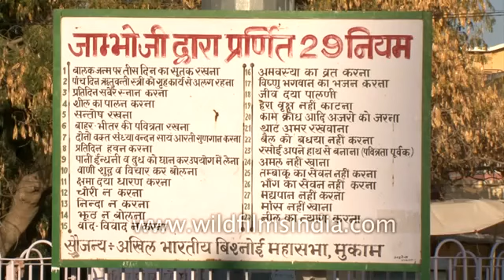The original conservationists: Bishnois of Rajasthan